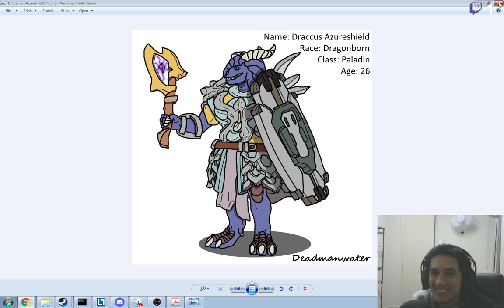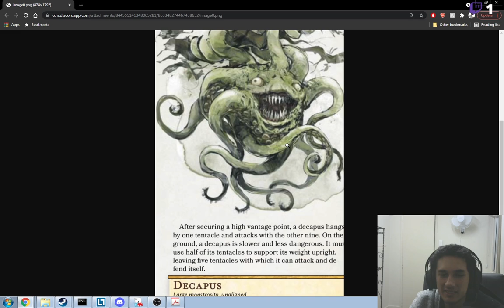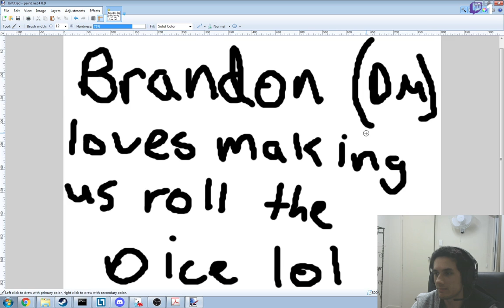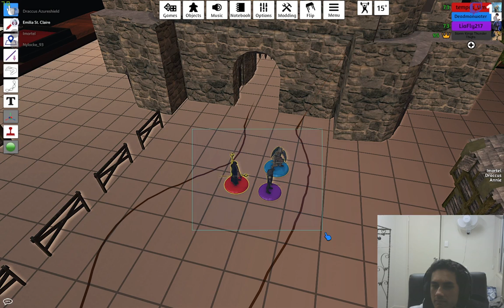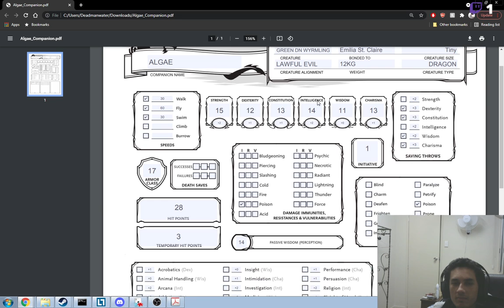20210710 Stream - A Realm Beyond Normal Session 6 - Dungeons and Dragons on Tabletop Simulator